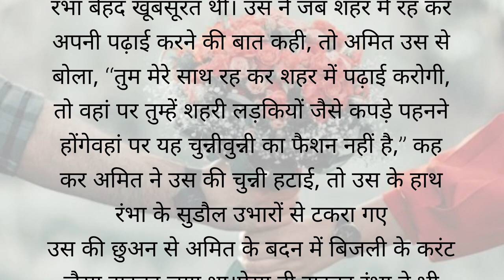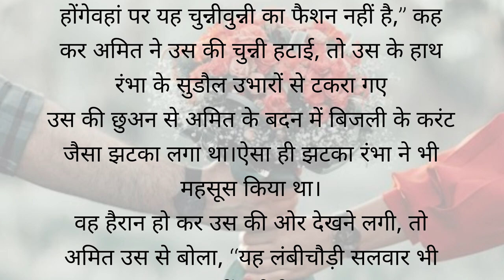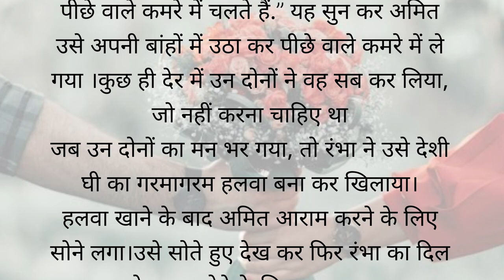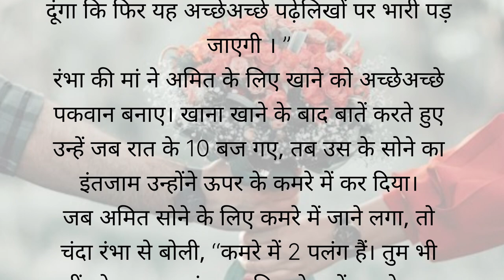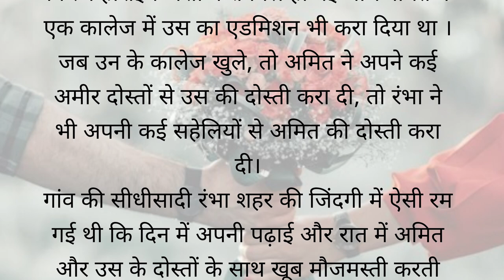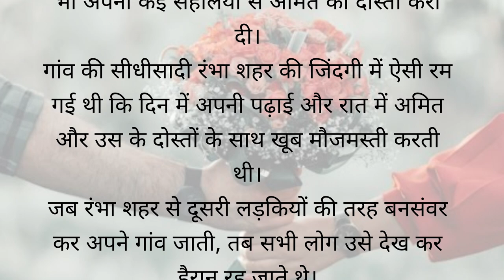प्यार का चसका || Hindi Kahani || Love Story Kahani